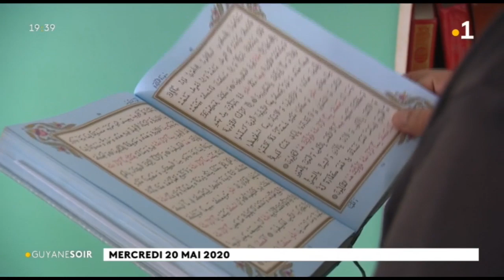Crise sanitaire : réouverture des lieux de culte